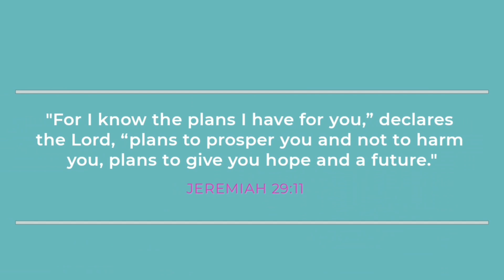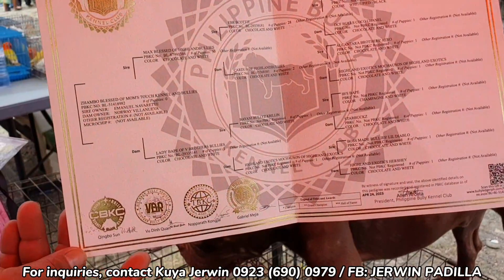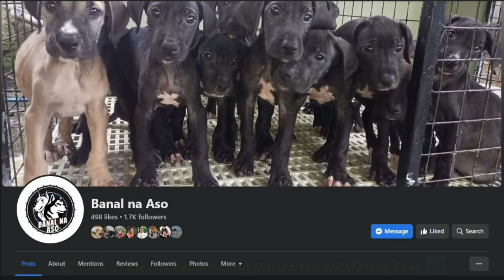BOCAUE PET MARKET LATEST UPDATE | 5K AMERICAN BULLY !PRESYONG PAMIGAY! | RARE BLACK GERMAN SHEPHERD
JACKPOT! P6,500 LANG MAY GOLDEN RETRIEVER KA NA! BAGSAK PRESYONG PUPPIES SA BOCAUE PER MARKET

12K AMERICAN BULLY! MAY PAPEL NEGO PA! AMERICAN BULLY PRICE RANGE SA BOCAUE PET MARKET